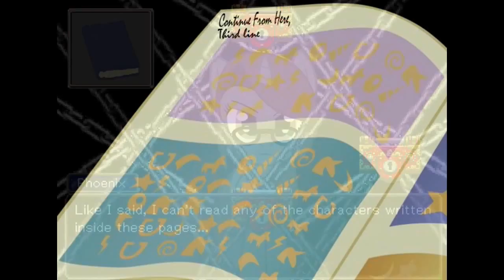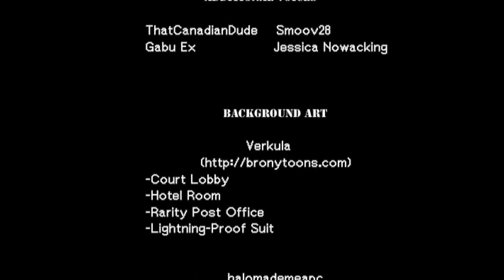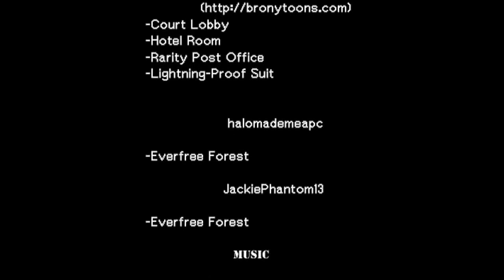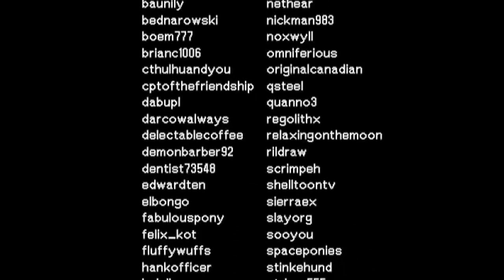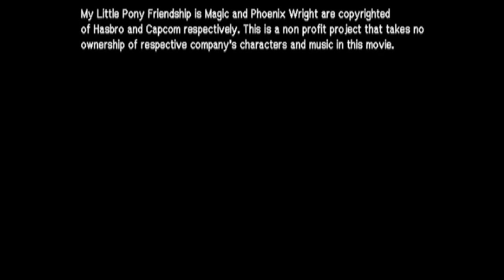Phoenix Wright My Little Pony FIM - Turnabout Storm Parte 3 [Phoenix] (Castellano)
Y aquí está la tercera parte (desde el punto de vista de Phoenix Wright). Disfrutad.

After many hurdles, it'd finally done. Some things I'd like to let you know:
-I kind of rewrote history with the opening scene, reason being; I didn't want to very well fandub the pretrial to case 1-1 to establish a certain character some people may not know.
-Originally there was going to be a song in here, but I couldn't get it finished due to some time restraints.
-The next part WON'T be Part 4. I'm sure you can put together from the the title of this video and some of the lines dropped; WHAT the next part is going to be. The voice work was done in unison with this part so it should take a couple of weeks to hit youtube.
-I'd like to thank everyone who pulled and extra mile and double duty when getting this out I really appreciate your contribution. Also to all the people showing so much support for this series, when I first uploaded part 1 I thought it wouldn't even breach 5000 views, but here I am now with almost ten thousand subscribers. Thank you all so much, I'll try my best to see this little project of mine to the end.
-Jen